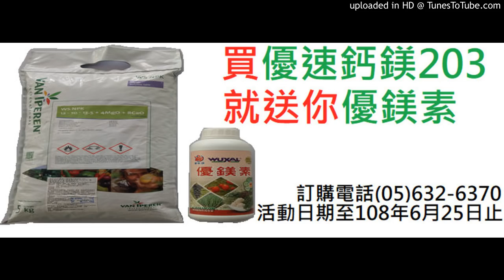神農補給站 20190325 (上)